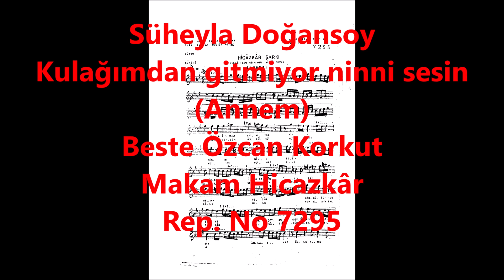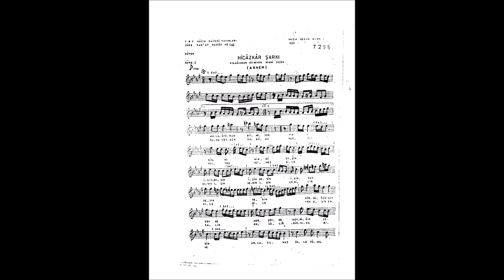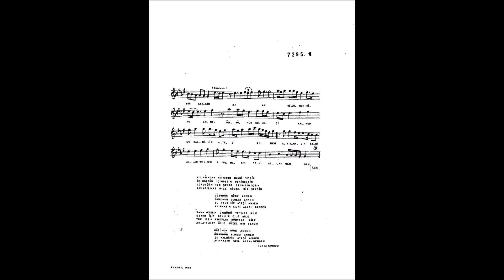Süheyla Doğansoy Kulağımdan gitmiyor ninni sesin (arapgirlisaffet)